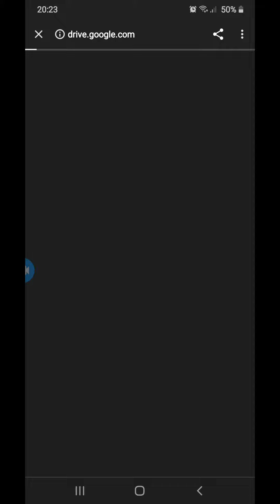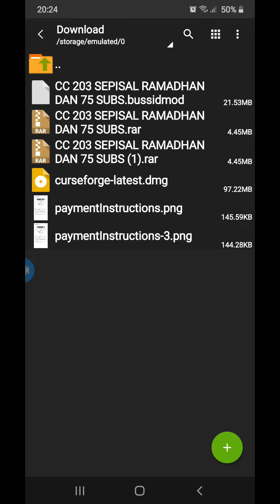26 September 2021